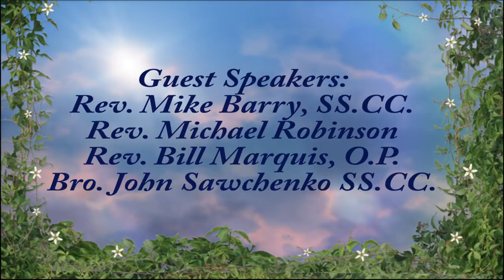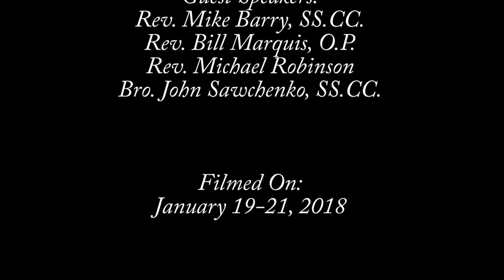Retreat 2018 Session 1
WCF Retreat 2018 Session 1